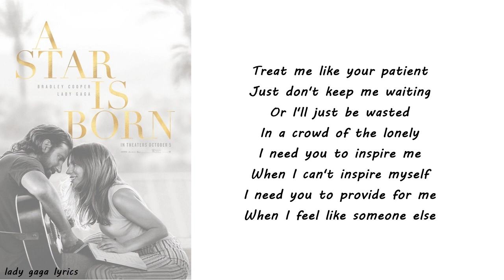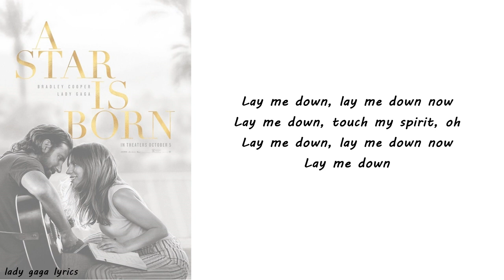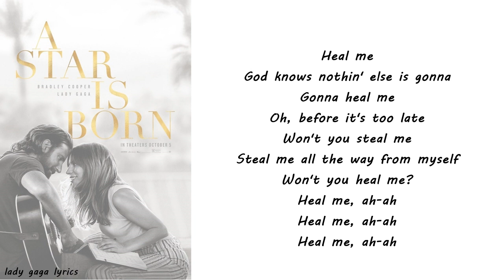Lady Gaga - Heal Me Lyrics